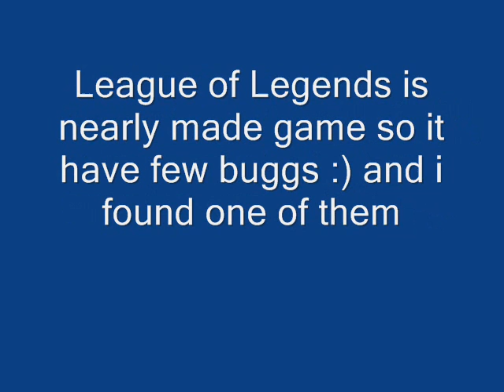League of Legends RP HACK 2011 UPDATED 2011 !!!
1.
2. Log in account on LoL
3. Play and get level 5
4. And enjoy spending your riot points :)